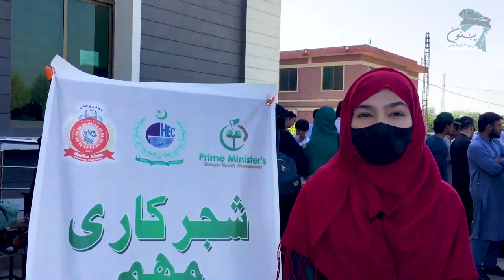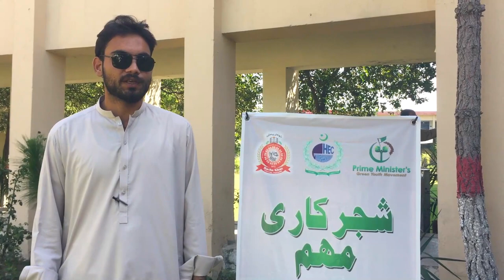Green Youth Movement Bacha Khan University Charsadda| GYM Club BKUC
Event: Green youth Movement
Institue: Bacha Khan Uni charsadda